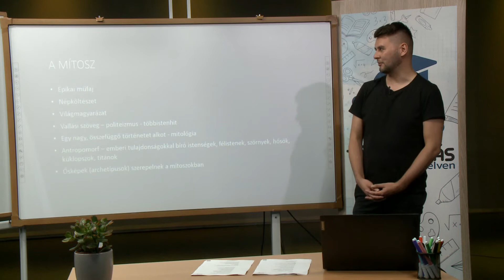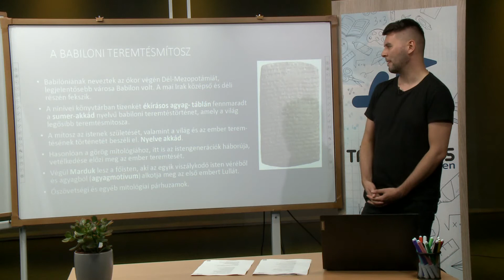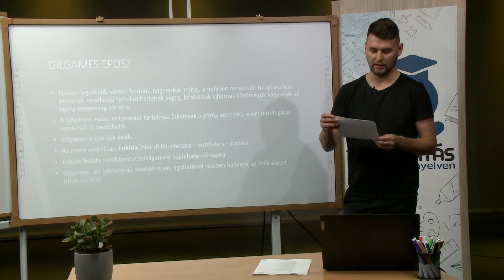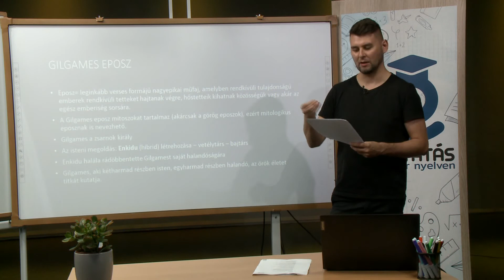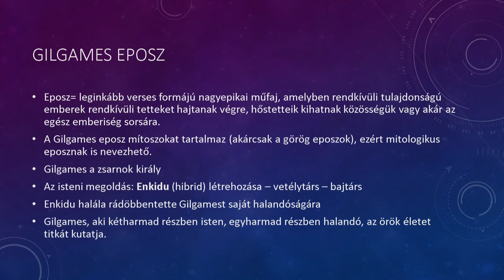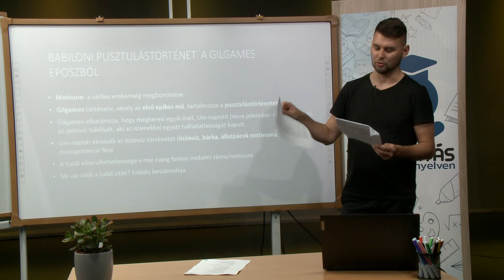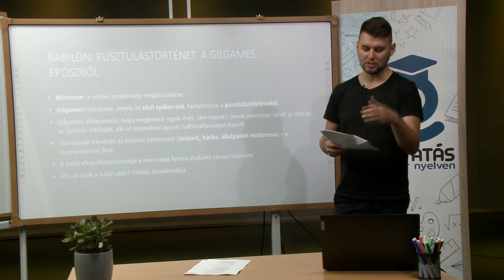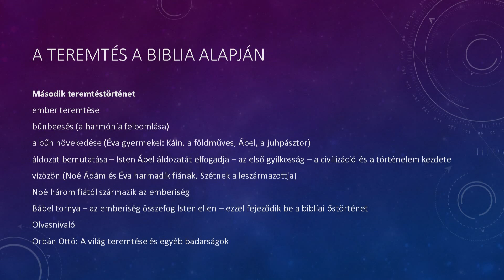Teremtésmítoszok. Gilgames-eposz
Tanár: Herédi Károly